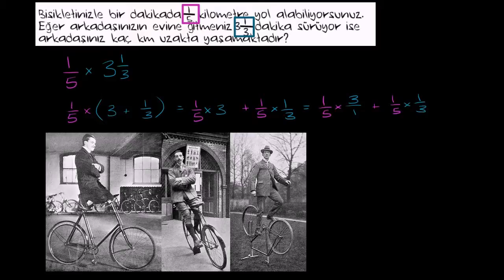Kesirlerde Çarpma Problemi: Bisiklet (Aritmetik / Kesirler) (Cebir Öncesi / Kesirler)